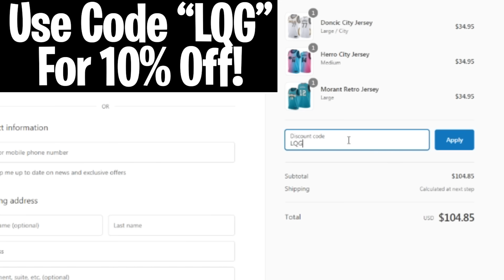NBA Legends Explain How Good Dennis Rodman Was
NBA Legends Explain How Good Dennis Rodman Was. In this video we go over NBA Legends Explain How Good Dennis Rodman Was.

For 10% Your Order!

LQG is The BEST NBA Channel on YouTube! We Bring you the best videos about the NBA Stars including Top 5, Top 10, and More! We feature players such as LeBron James, Kobe Bryant, Michael Jordan, Luka Doncic, Kevin Durant, Steph Curry!